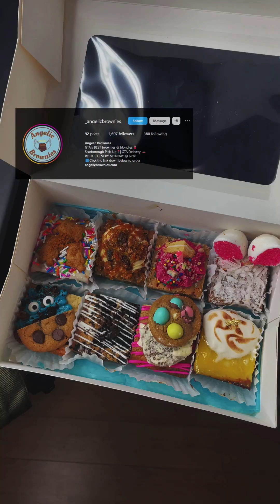Food Review: THESE ARE ANGELIC BROWNIES AND THEY TASTE GODLY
There is a place in Scarborough, Ontario that calls themselves GTA’s BEST brownies & blondies 🍫, they are called Angelic Brownies.

They Do GTA delivery. Delivered all the way to Mississauga.

THIS IS NOT AT AD. I PAID FOR THESE WITH MY OWN HARDCASH.

The order:
1. Cookie Monster White Chocolate Brownie
2. Cookies and Cream Brownie
3. Duncaroo Dip Brownie
4. Caramel Carrot Cake
5. Birthday Cake Brownie
6. Mini Egg Brownie
7. Caramel Coconut Brownie
8. Lemon Cheese Cake Brownie

And if you would like to follow your boy:

The socials for the most up-to-date content - it's more updated than YouTube.